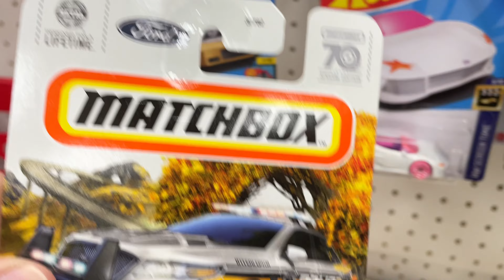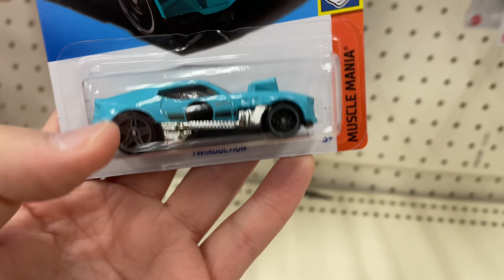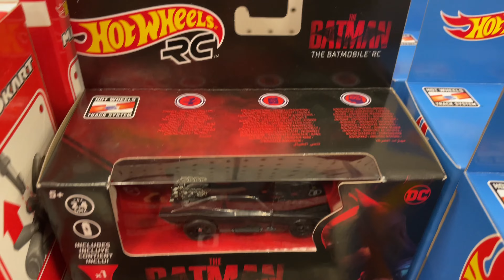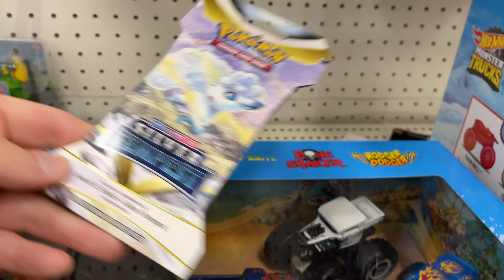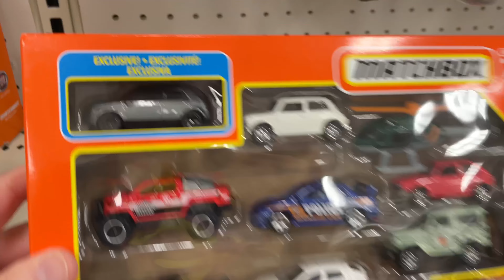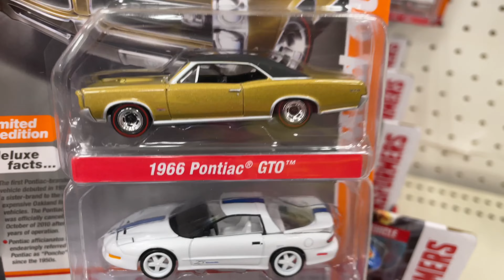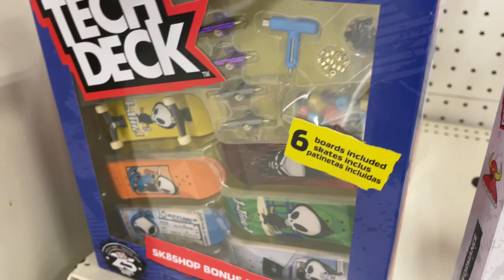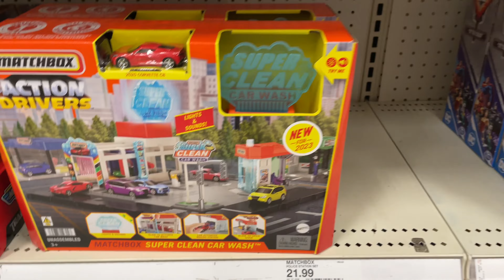Peg Hunting Hot Wheels Cars, Matchbox, Auto World, Greenlight, Diecast Car Hunt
Peg Hunting Hot Wheels Cars, Matchbox, Auto World, Greenlight, Diecast Car Hunt, Hunting Diecast At Target Store